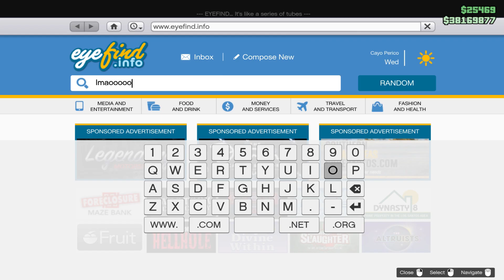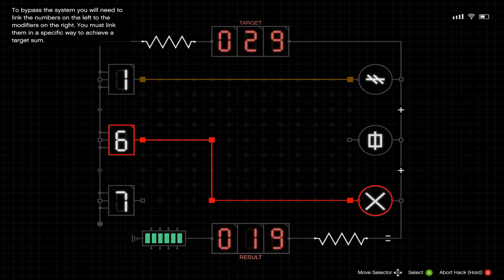ASMR GTA 5 ONLINE | DOING CAYO PERICO PREP WORK (CONTROLLER SOUNDS & GUM CHEWING)